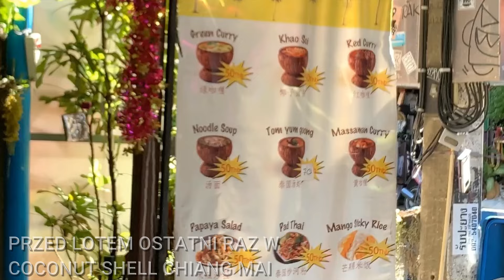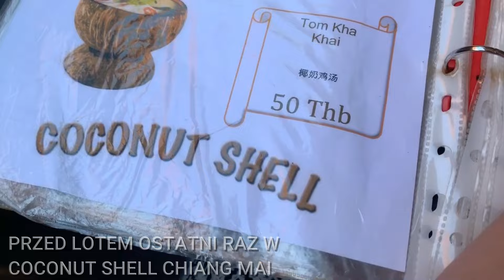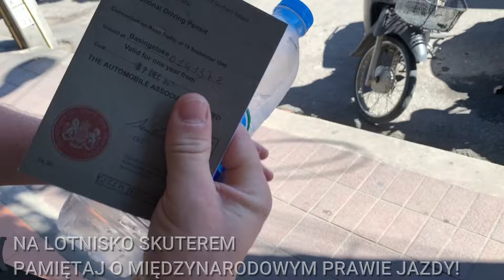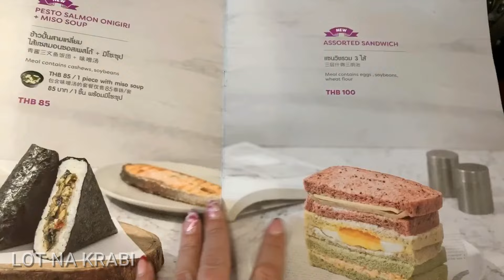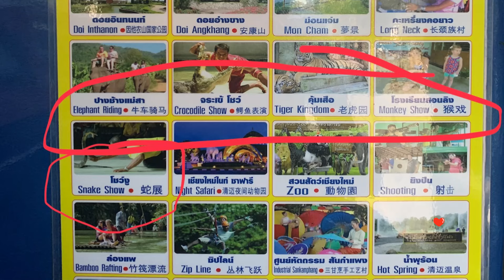Thailand - Vlog 10 - Lot na Krabi, policyjna łapanka i międzynarodowe prawo jazdy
Koniec naszej przygody w Chiang Mai. Lecimy na Południe Tajlandii - na Krabi. W drodze na lotnisko trafiamy na policyjną łapankę i dopytujemy o miedzynarodowe prawo jazdy, bez którego nie można się poruszać po Tajlandii.